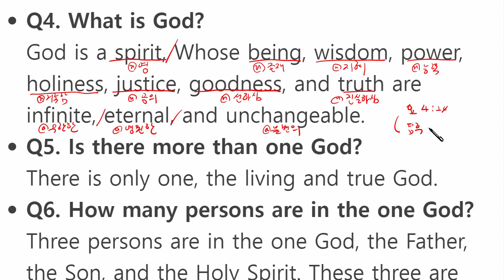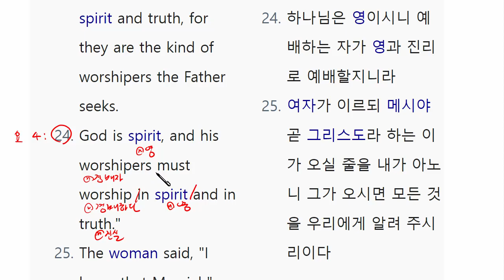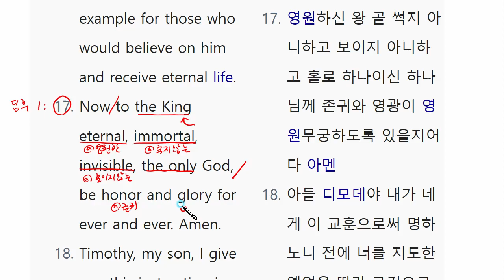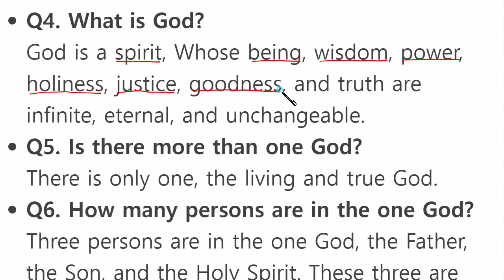웨스트민스터 소요리문답(Westminster Shorter Catechism) Q4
소요리문답 현대 영어

Q4. What is God?
God is a spirit, Whose being, wisdom, power, holiness, justice, goodness, and truth are infinite, eternal, and unchangeable.